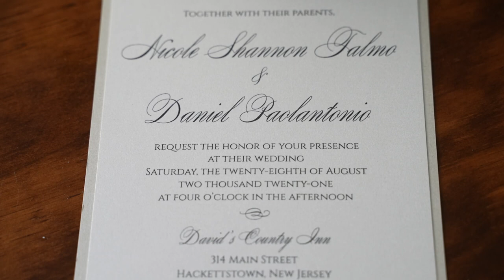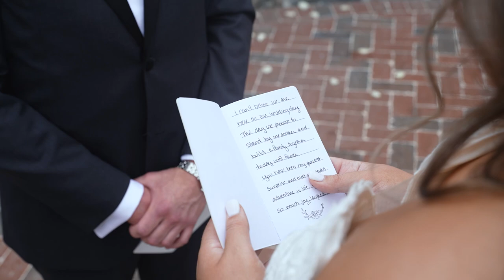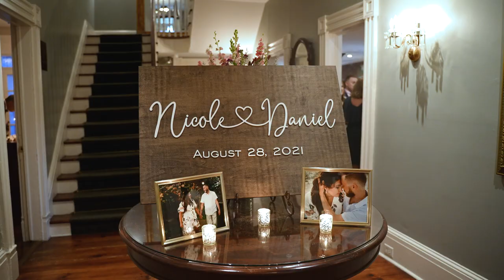A Timeless Romance: Wedding at David's Country Inn , Hackettstown, NJ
David's Country Inn is the perfect wedding venue for couples looking to celebrate their big day in a rustic and charming setting. With acres of beautiful countryside, this picturesque inn provides the perfect backdrop for your wedding photos. Contact David's Country Inn today to book your wedding!